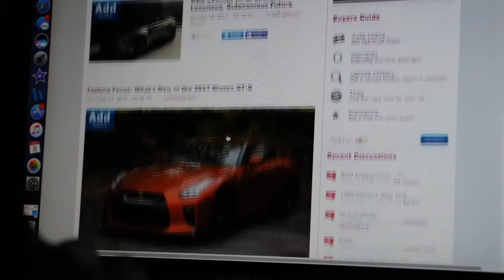5 Tips for Car Noobs!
[SNAPCHAT]: @samuelknowsbest